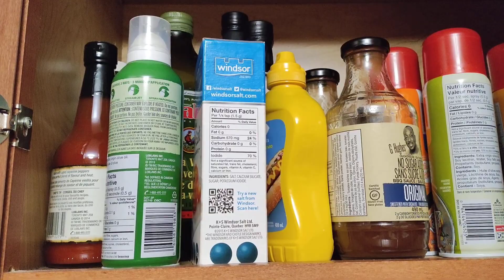Eating what we have in the house and self imposed 50$ a week budget for 2 on WW Weight Watchers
Just an update of our new plan for the next month. Want to use our resources (food and money) more effectively!